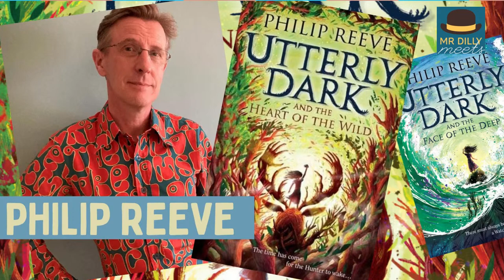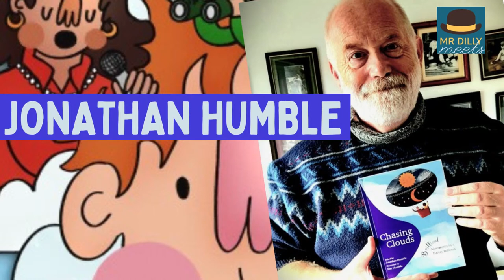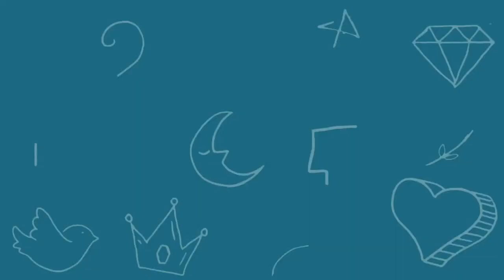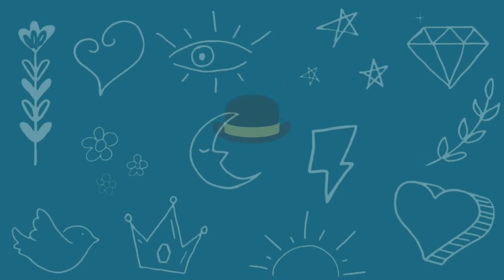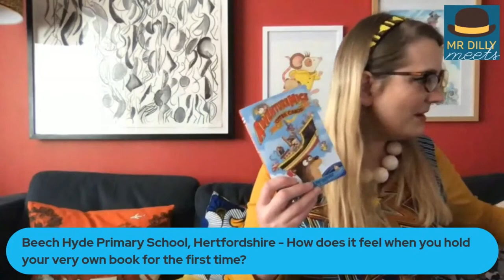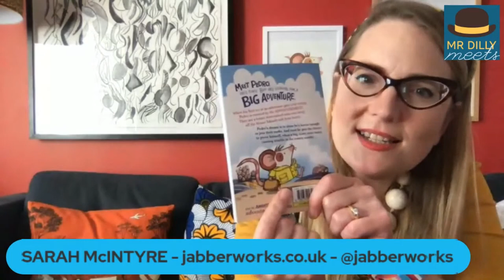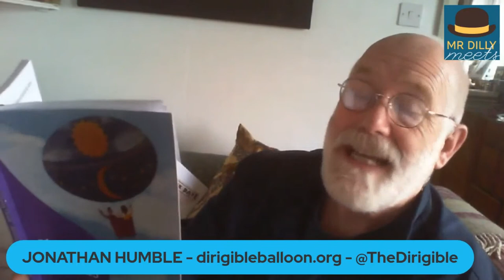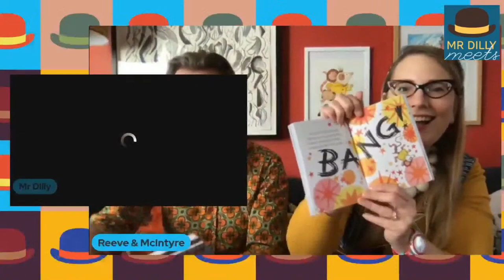Philip Reeve and Sarah McIntyre - Mr Dilly Meets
📚Mr Dilly Meets Philip Reeve & Sarah McIntyre, discover the world's of Philips' 'Utterly dark and the Heart of the Wild' & their latest collaboration 'Adventure Mice:Otter Chaos'. Great for all kids, includes author chat, book readings, a drawalong, poetry readings, artwork and an adventure quiz with Philip and Sarah!

⏭️Video Chapters
3:58 Philip Reeve Interview
10:56 Philip Reeve answers your questions
18:43 'Utterly Dark and the Heart of the Wild' reading by Philip Reeve
26:10 Dilly's Doodles
28:06 Sarah McIntyre Interview
32:37 Sarah McIntyre answers your questions
40:13  'Adventure Mice' drawalong with Sarah McIntyre
47:35 Mr Dilly's Poetry Picks with Jonathan Humble from the Dirigible Balloon
54:06 'Adventure Mice:Otter Chaos' interview with Philip Reeve and Sarah McIntyre
56:52 'Adventure Mice:Otter Chaos' reading
1:00:38 Join in 'Adventure & Animals Book Quiz' with Philip and Sarah

📙Mr Dilly speaks with the bestselling, award-winning Philip Reeve, author of the fantastically successful 'Mortal Engines' series, winner of the Nestle Smarties Book Prize and Blue Peter Book Award, and was made into a blockbuster film. Philip talks about and reads from the latest in his 'Utterly Dark' series, the breathtaking 'Utterly Dark and the Heart of the Wild', an entrancing novel full of mystery, nature, magic and friendship.

🎨Then it's time to meet illustrator and author, the brilliant Sarah McIntyre. Sarah answers some of your questions and then join Sarah for a drawalong from her delightful new book with Philip Reeve 'Adventure Mice:Otter Chaos' a tale of friendship, fun and adventure!

🤔Together PHILIP and SARAH give us a reading from, tell us a bit more about working together, and then you can join in with them for an interactive Animals and Adventure  Quiz!

📝PLUS on this month's Mr Dilly's Poetry Picks, Jonathan Humble from the children's poetry website The Dirigible Balloon talks about the new children's poetry anthology 'Chasing Clouds'.